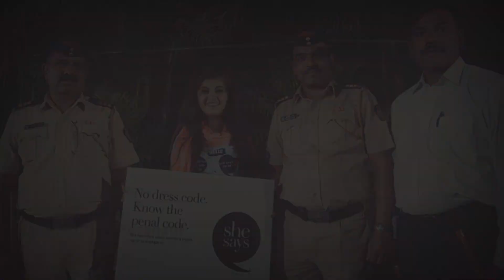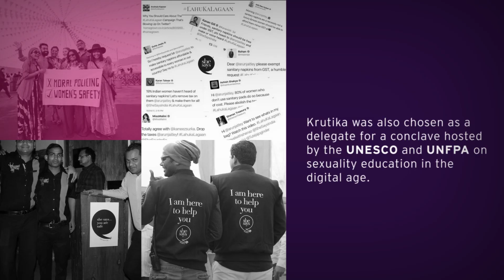She Says - Advocating for women's rights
Meet Krutika Pursnani, Consultant in our Advisory Services who is also the founding member of @SheSaysIndia. Watch this video to hear Krutika talk about her work in advocating for women’s rights